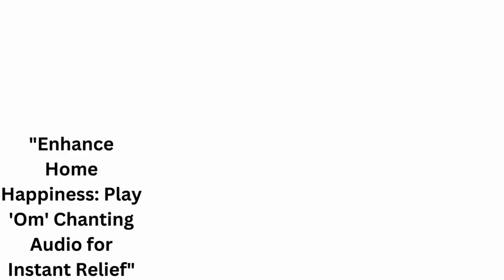"Enhance Your Home's Happiness: Discover Instant Relief with 'Om' Chanting Audio"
Transform your home into a haven of tranquility and joy with the soothing power of 'Om' chanting audio. This ancient and sacred sound has the unique ability to cleanse negative energy, promote emotional balance, and create a peaceful atmosphere. By playing 'Om' chanting audio regularly, you can instantly uplift the mood in your household, fostering a sense of harmony and happiness. Whether you're starting your day, unwinding after work, or seeking a calm environment for meditation, the rhythmic vibrations of 'Om' can provide the instant relief and positive energy you need to enhance your home's overall well-being. Embrace this simple yet profound practice and discover the transformative impact it can have on your living space.